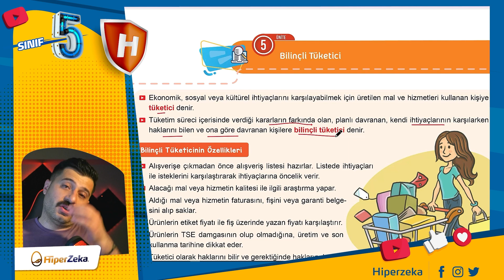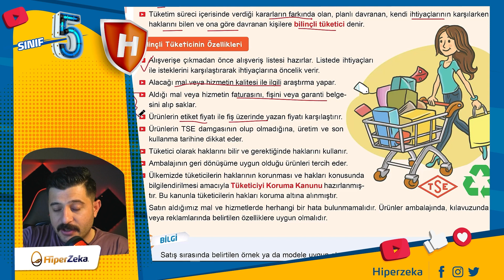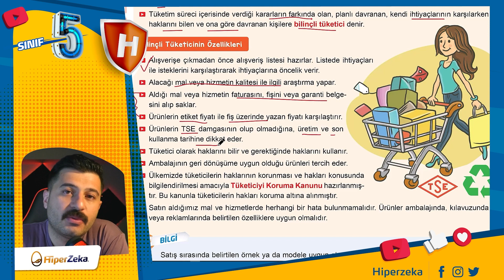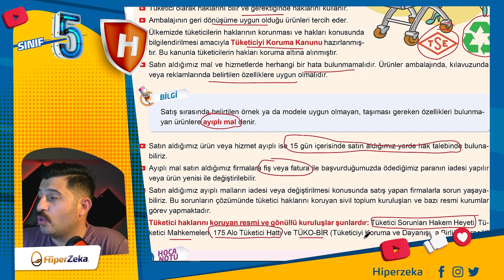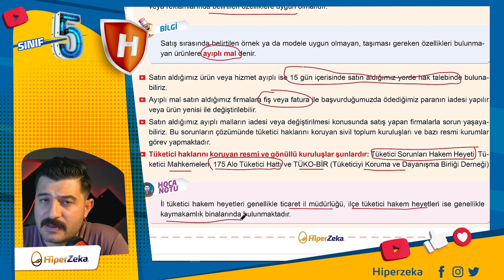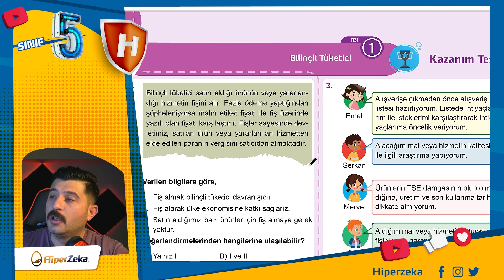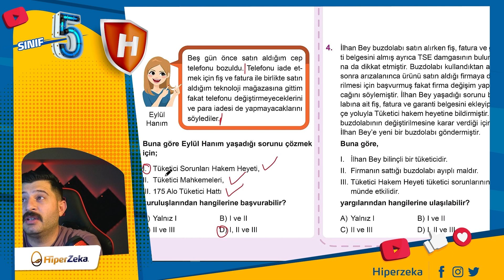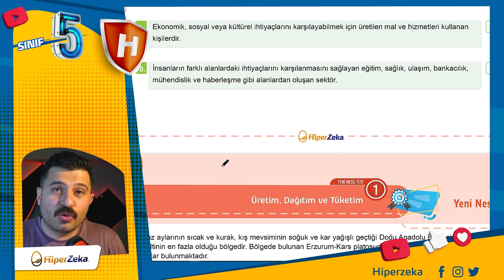5.Sınıf Sosyal Bilgiler - Bilinçli Tüketici - Üretim , Dağıtım ve Tüketim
5.Sınıf Sosyal Bilgiler - Bilinçli Tüketici - Üretim , Dağıtım ve Tüketim